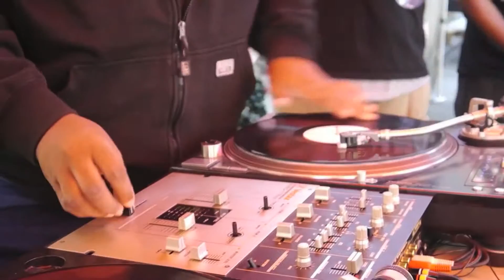MARK LUV PROMO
JUST A GLIMPSE OF THE TALENT